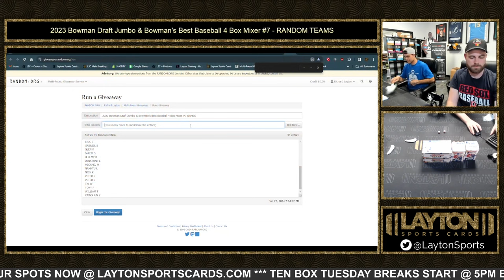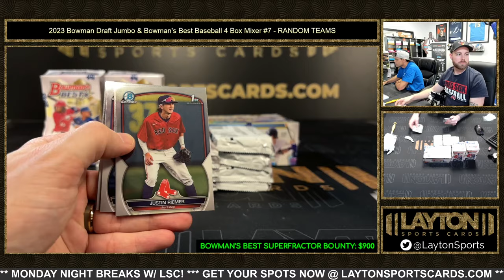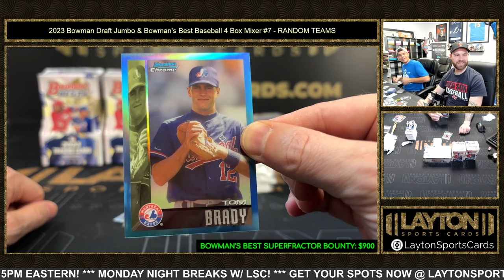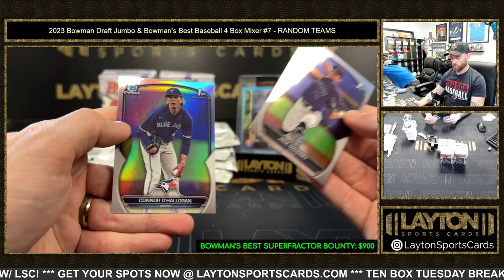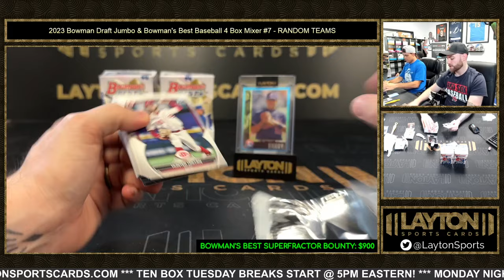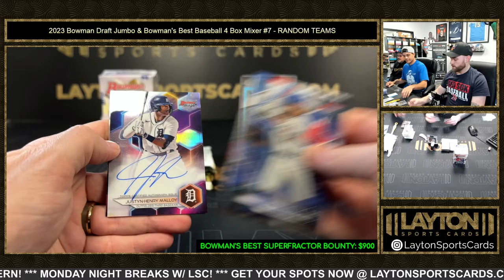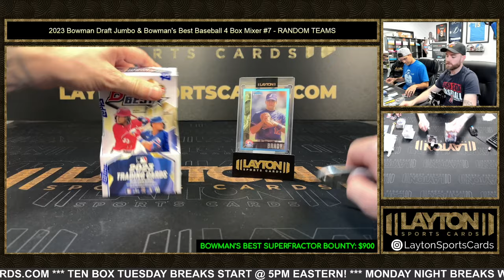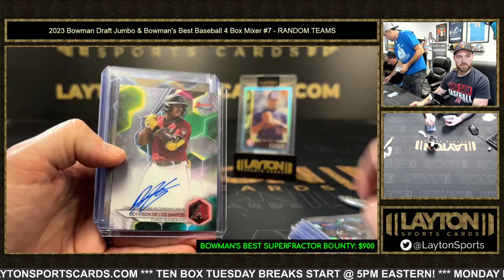BLUE TB12! 2023 Bowman Draft Jumbo & Bowman's Best Baseball 4 Box Mixer #7